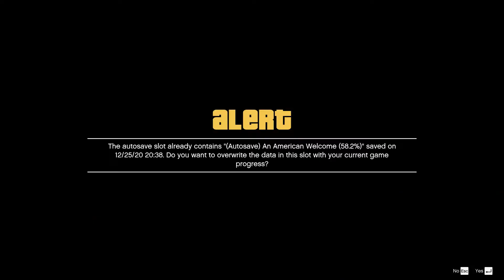GTA 5 | Full Gameplay Walkthrough | PART 76 | How High How Hard Can It Be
You can also suggest more PC games!